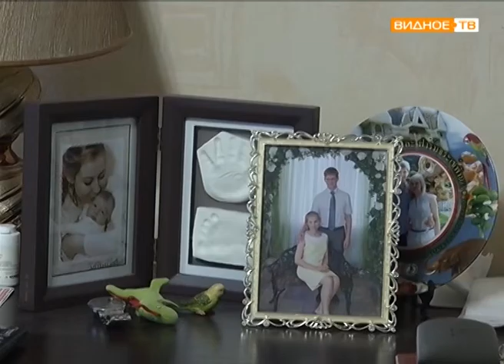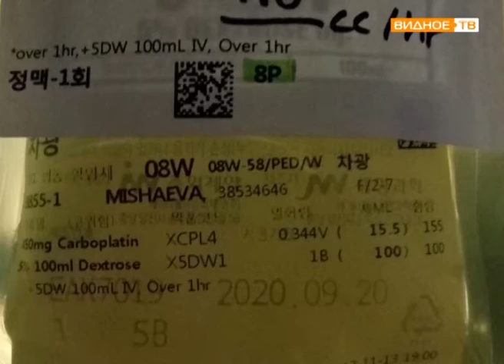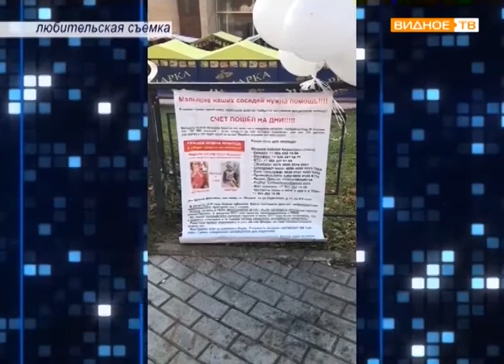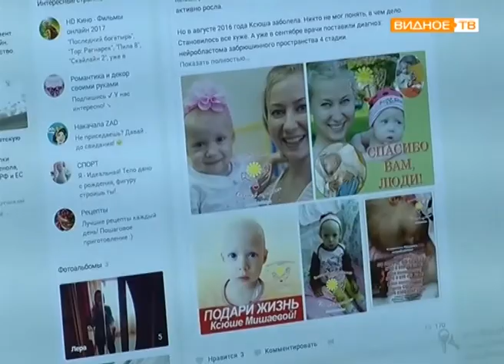Подари жизнь Ксюше Мишаевой